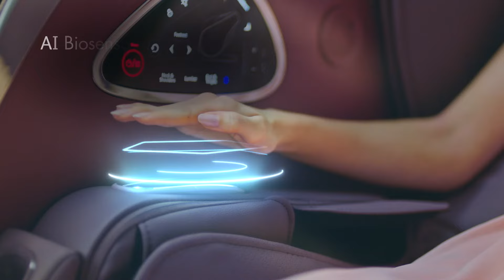OSIM uDream Pro Well-Being Chair with AI Stress Relief and VR Experience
OSIM uDream Pro comes with AI Stress Relief and VR Experience, the new and improved technologies and an Oculus VR Headset*, you’ll traverse soothing scenescapes that promise your 5 senses an elevated, relaxing experience.

or visit nearest OSIM Outlets for more info.

*Oculus VR Headset sold separately.